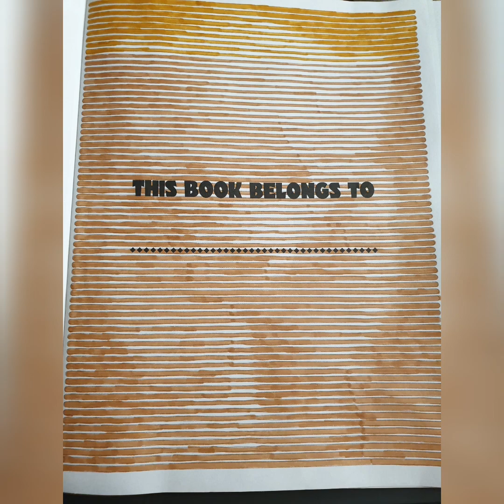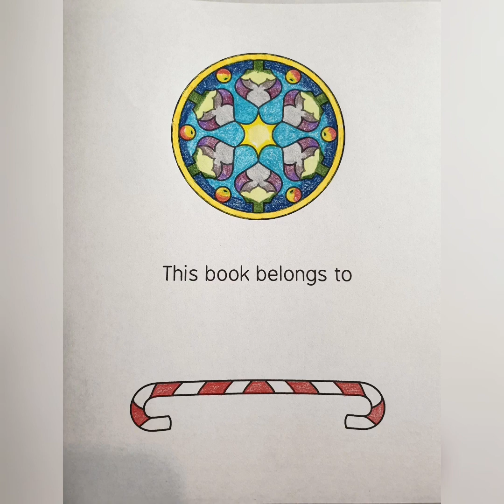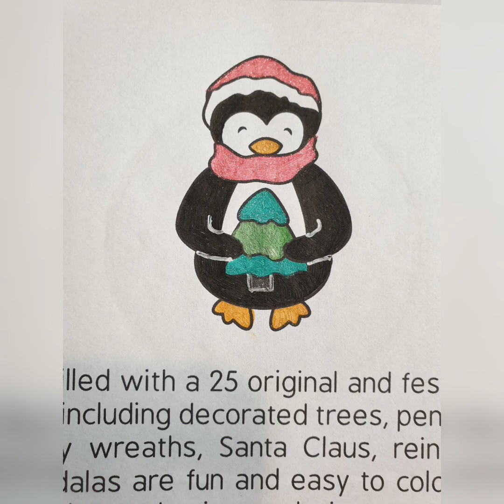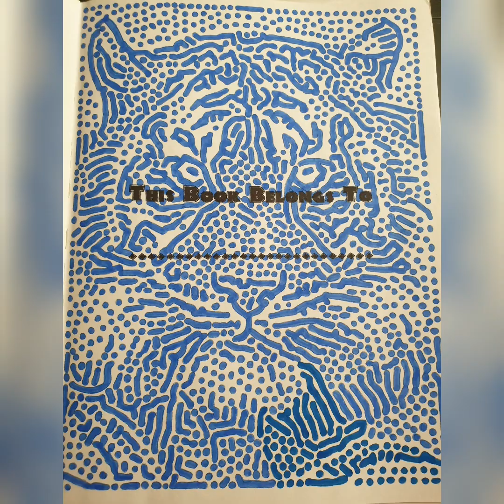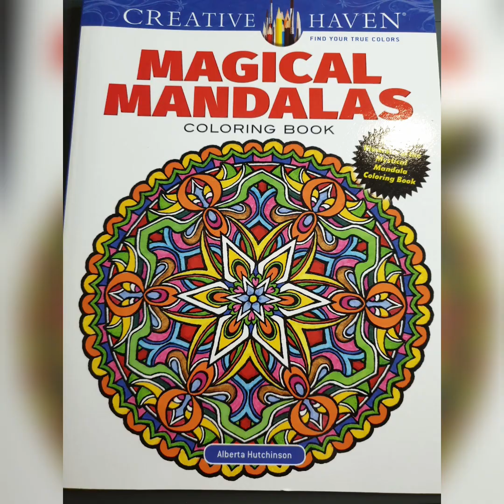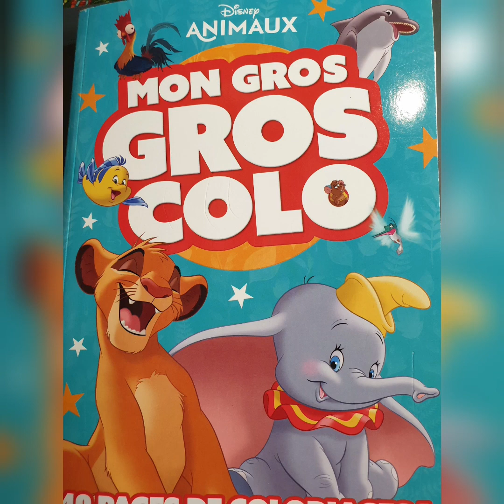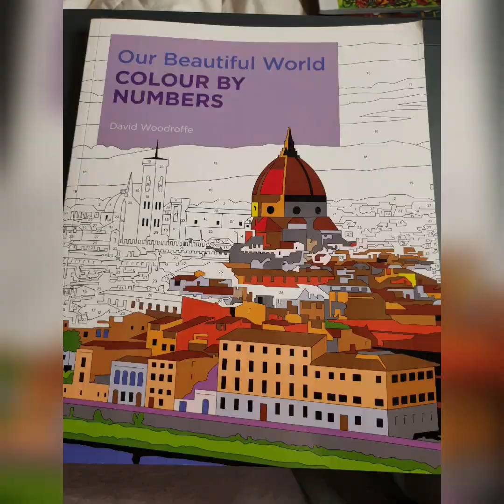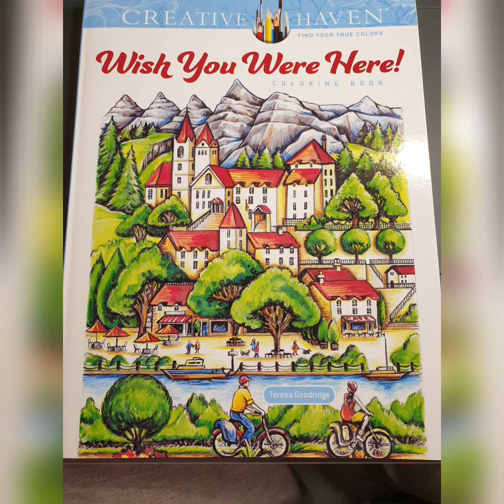Finished pages for December 2021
Ty for all that makes coloralongs, i try to partcipate in as many as possible.

This month i have done 64 pages total
Ive finished two books on the end of the month

I colored in 28 books and 19 of them where new books.